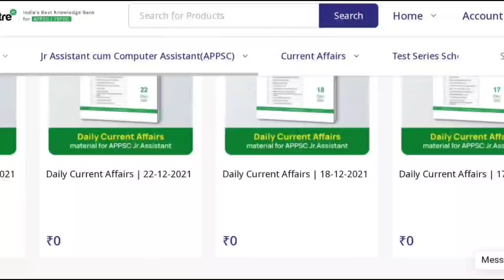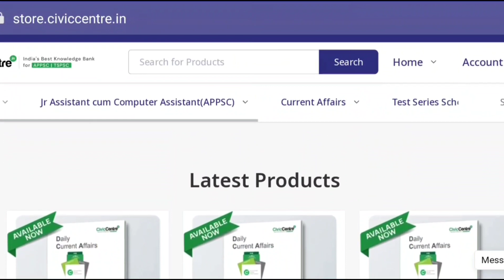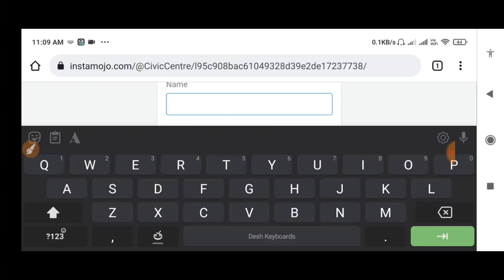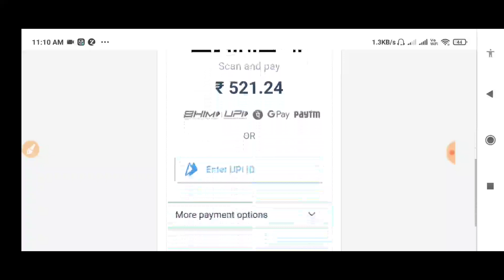appsc జూనియర్ అసిస్టెంట్ అభ్యర్థులకు మంచి అవకాశం| APPSC junior assistant update